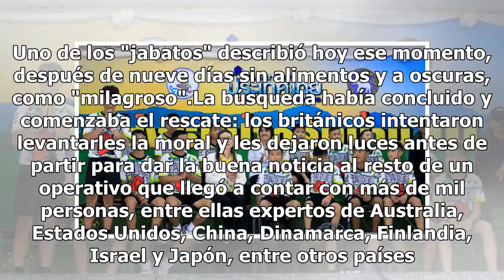Los niños de Tailandia hablan por primera vez después de su rescate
Los doce niños y el entrenador que permanecieron más de dos semanas atrapados en una cueva de Tailandia contaron hoy su "odisea" tras recibir el alta médica, en la primera y única rueda de prensa que tienen pensado conceder. Los trece vestían la camiseta del equipo de fútbol al que pertenecen, los "...